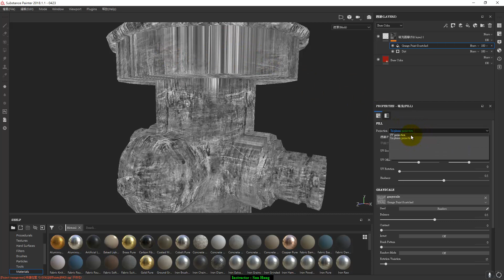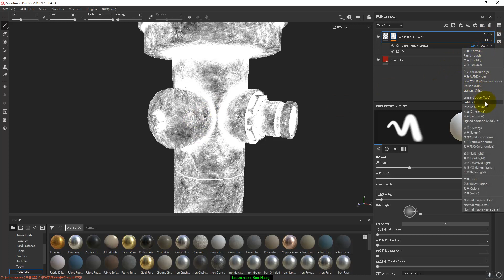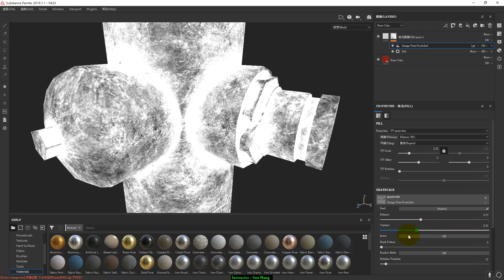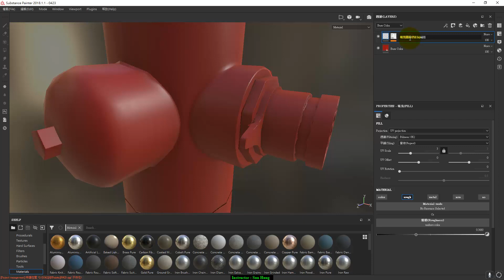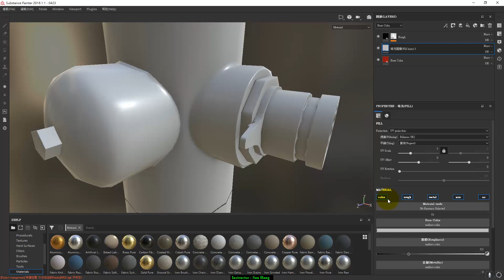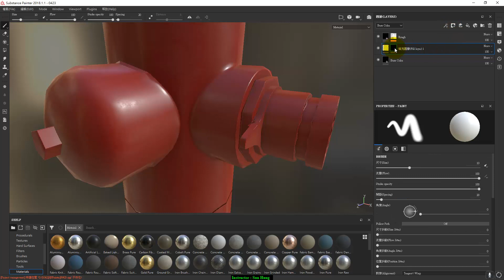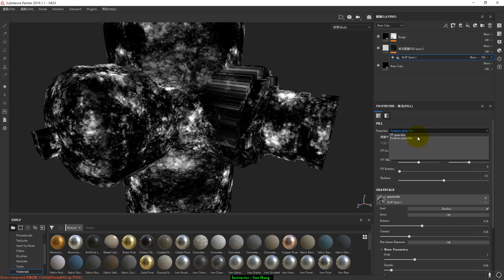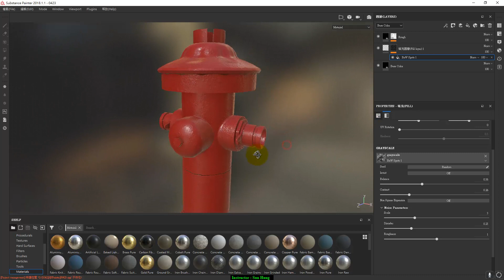Substance Painter 14 Paint Metal02